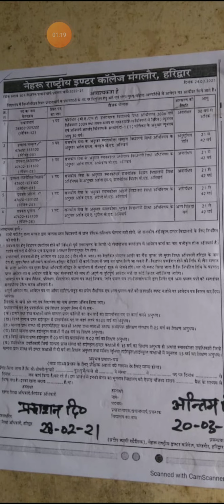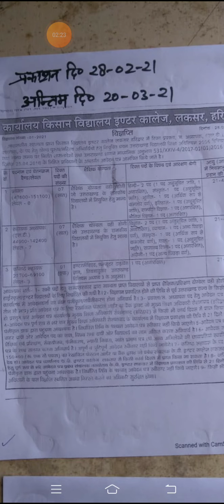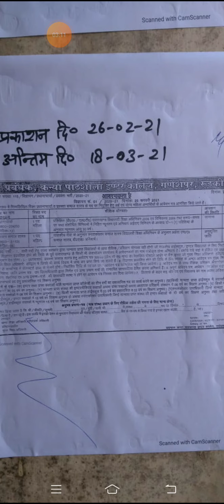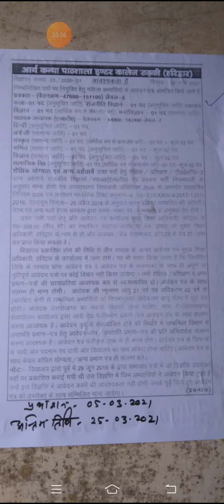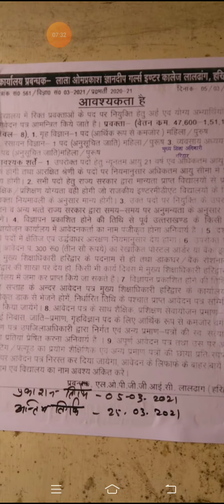Haridwar disstt all school teacher's vacancy